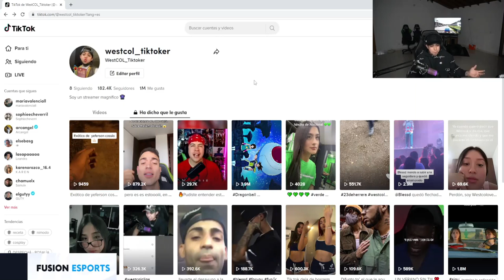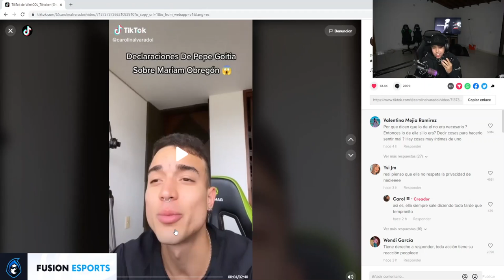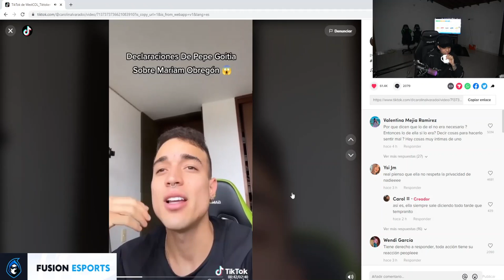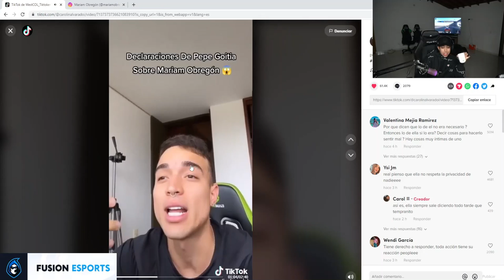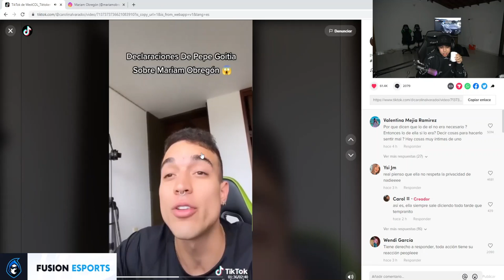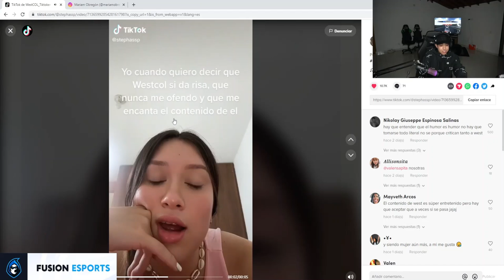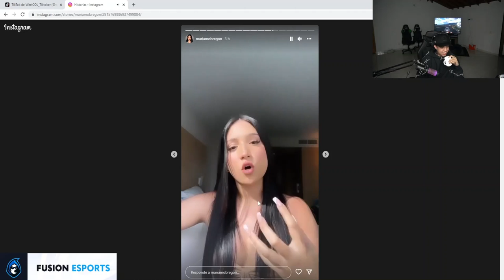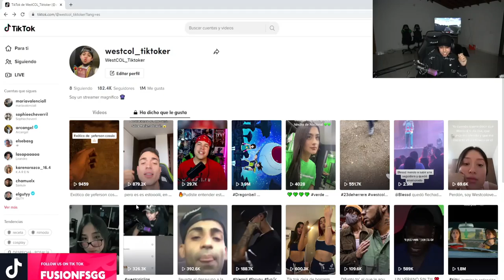WestCOL REACCIONA a la POLEMICA de MARIAM OBREGON y PEPE GOITIA